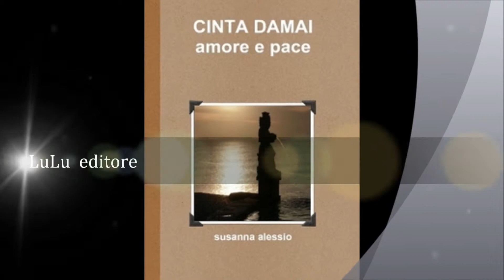Bali - Cinta Damai (Amore e Pace) romanzo by Susanna Alessio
Tra realtà e misticismo.
Libro ambientato a Bali durante l'attentato terroristico del 2002, vissuto in prima persona dall'autrice.,
L'autrice vive tuttora a Bali